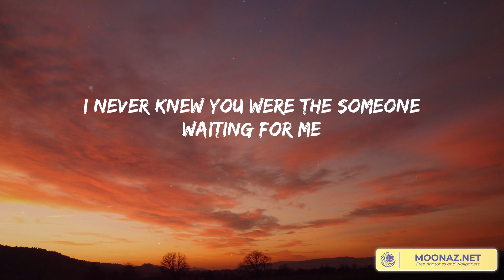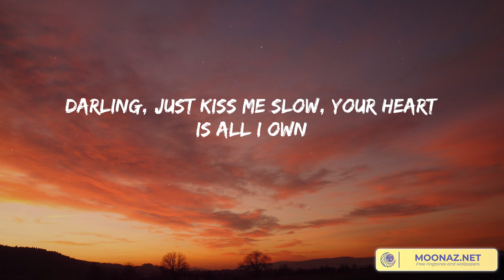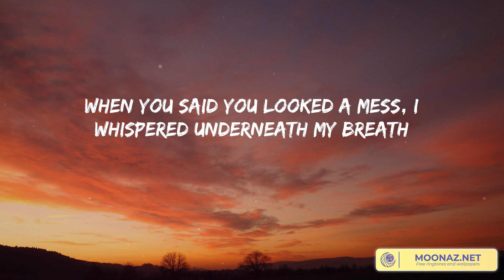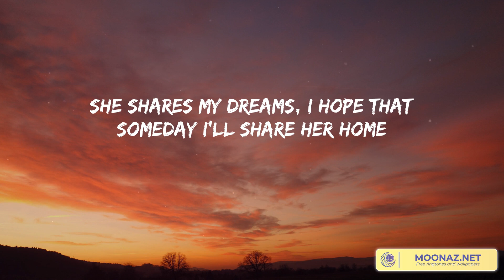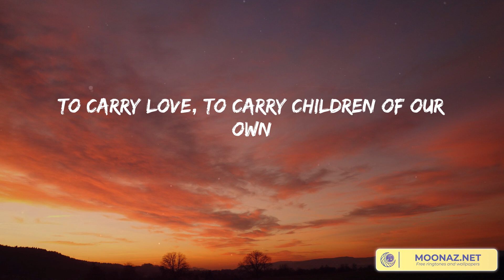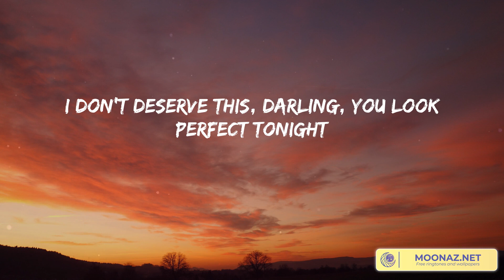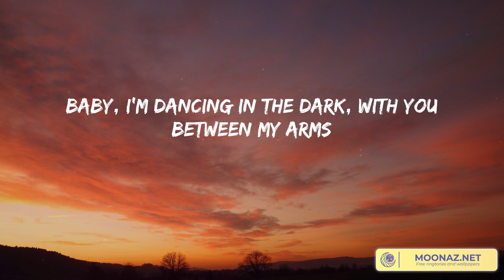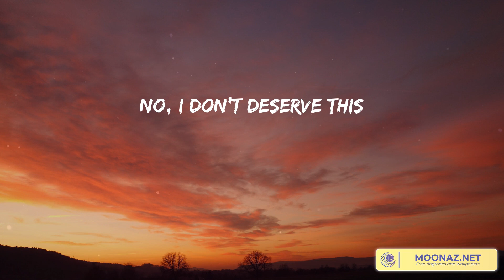Perfect - Ed Sheeran [Lyrics] | The Weeknd, Sia, Rema